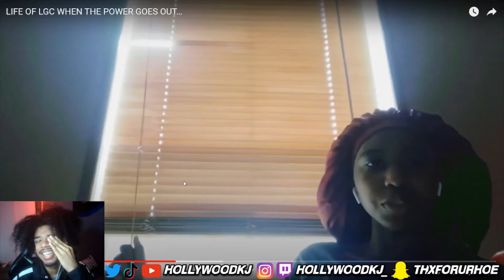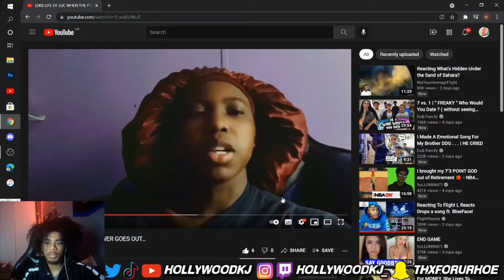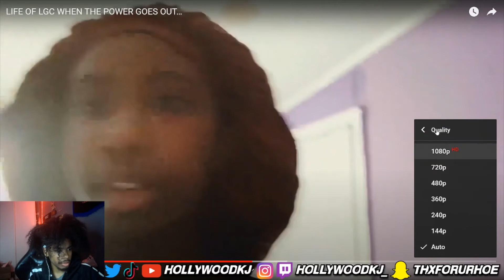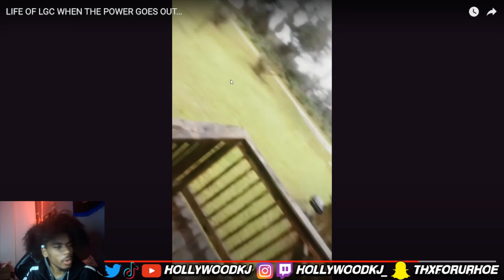HollywoodKJ REACTS to LIFE OF LGC WHEN THE POWER GOES OUT…